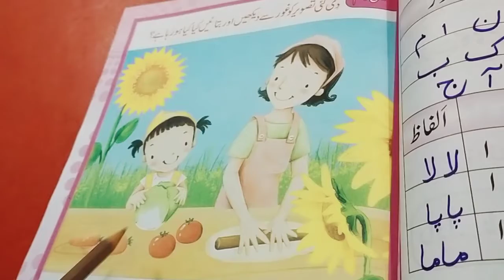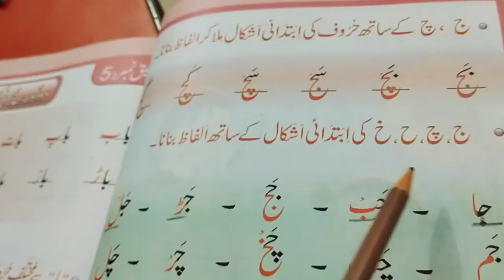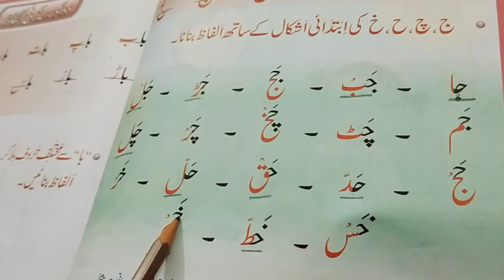Urdu chapter 5 class prep